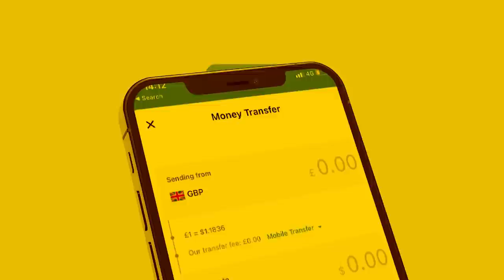Xog Dagaalka Boorame laga Wado yaa danbaya? Qorshe Halis ku ah Somaliland oo Socda? Waxka ogow? Sirt